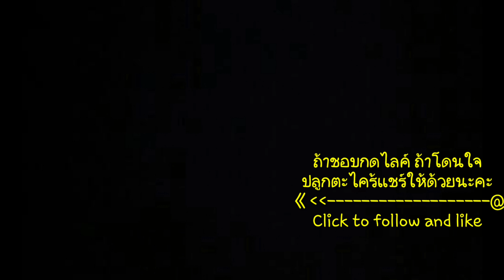แจกสูตรหมูกระทะ ทำกินเองอร่อยทำขายได้เลย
หมูกระทะ(อัตราส่วนนี้อิ่มได้ 4-6 ท่านนะคะ)เพิ่มอัตราส่วนตามจำนวนคนค่ะ

ส่วนผสม วัตถุดิบ เครื่องปรุง
1.กระดุกหมู 1 กิโล
2.น้ำ 2.5 ลิตร
3.กระเทียมบุบ 15 กลีบ
4.รากผักชีบุบ 3 ต้น
5.พริกไทย 1 ช้อนโต๊ะ
6.เกลือ 1 ช้อนชา
7.ผงทำน้ำซุปน้ำใส 5 ช้อนโต๊ะ
8.น้ำตาลกรวด 50 กรัม

        ส่วนผสมหมักหมู
1.ซอสหอย  2  ช้อนโต๊ะ
2.ไข่ไก่ 1 ฟอง
3.ซีอิ๊วขาว 2 ช้อนโต๊ะ
4.ซอสปรุงรส 2 ช้อนโต๊ะ
5.น้ำตาลมะพร้าว 20 กรัม
6.พริกไทยผง 1 ช้อนชา
7.ผงปรุงรสหมู 1 ช้อนโต๊ะ
8.ผงฟู 2 ช้อนชา ผสมน้ำ 2 ช้อนโต๊ะ
9.งาขาว 1.5 ช้อนโต๊ะ
10.แป้งข้าวโพด 1.5 ช้อนโต๊ะ

   ส่วนผสมน้ำจิ้ม
1.น้ำ 500 มิลลิลิตร
2.น้ำตาลทราย 15 ช้อนโต๊ะ
3.น้ำส้มสายชู 5 ช้อนโต๊ะ
4.น้ำปลา 5 ช้อนโต๊ะ
5.กระเทียม 80 กรัม
6.พริกสด 160 กรัม
7.งาขาว 3 ช้อนโต๊ะ
8.กระเทียมดอง 1ช้อนโต๊ะ
9.ซอสพริก 5 ช้อนโต๊ะ
10.ผักชี  25 กรัม